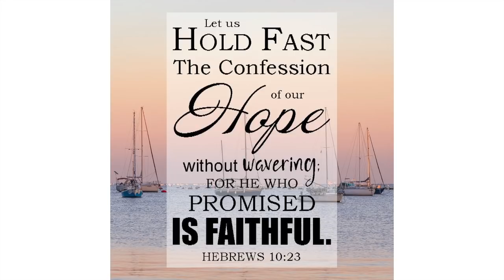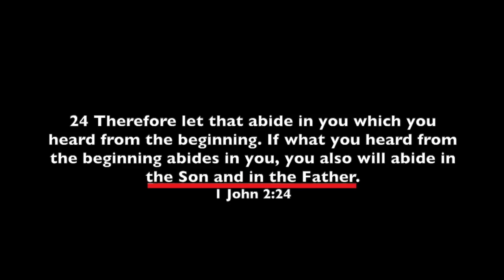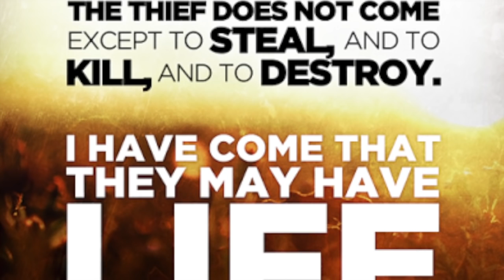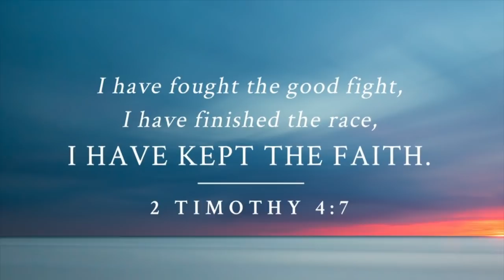HOLD ON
This American Sign Language video is about HOLD ON. Whatever trial you are facing today, hold on. Remember God’s faithfulness and trust in his goodness. Sharing Bible verses, Hebrews10:23 and 1 John 2:24-29. Suzan Graham is signed ASL song called “Holdin' On". Video edited by Deafire.